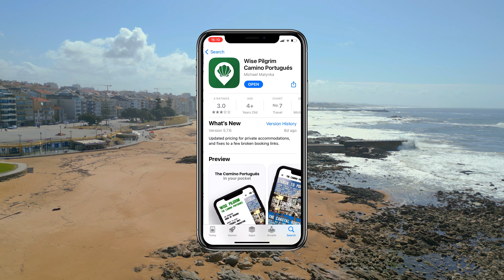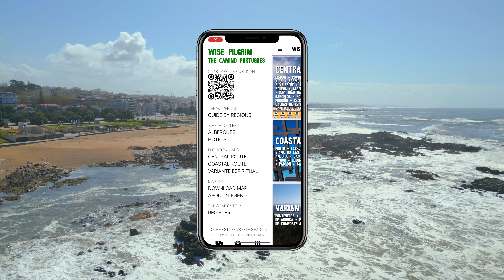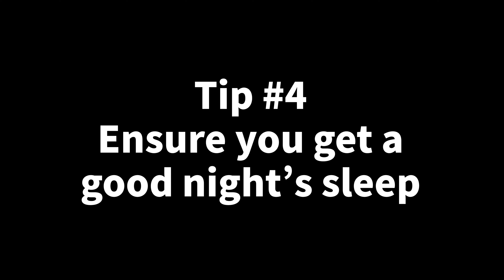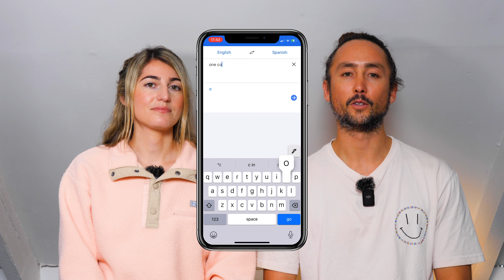Top Tips for Walking el Camino de Santiago (6 Tips You Need To Know)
CAMINO TIPS | Buen Camino Pilgrims! In this video we share our top 6 Camino tips that we recommend for walking Camino de Santiago. These 6 tips are ones that we always share with others who ask our advice after walking the Camino twice, though there are plenty more! If you have any questions regarding the Camino, ask away in the comments and we'll do our best to help!
Charlotte & Cory
CJ Explores ✌

Skip ahead here 👇
0:00 Intro
0:40 Packing Tips
2:18 Guides
3:51 Safety Pins
4:46 Sleeping Aids
5:35 Local Lingo
6:49 Your Own Way